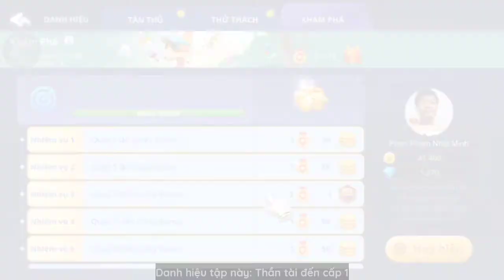Sâm Lốc ZingPlay Mùa 3 | Tập 86 - Danh hiệu Thần tài đến cấp 1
Sâm lốc là kiểu chơi bài tương tự như bài Tiến lên miền Nam. Đây là kiểu chơi bài sử dụng bộ bài Tây khi mỗi người sử dụng 10 cây bài, chính vì điều này nên bàn chơi Sâm có thể lên tới 5 người và tối thiểu là 2 người. Khi chơi Sâm lốc, thứ tự lượt đi sẽ theo chiều ngược với chiều của kim đồng hồ. Sâm lốc vốn xuất xứ từ miền Bắc, tuy nhiên nhờ lối đánh đơn giản, thoáng mà giờ đây hầu như ai cũng có thể nhanh chóng tham gia trò chơi này. Nắm bắt được thị hiếu chơi bài online của người chơi, ZingPlay đã ra mắt phiên bản Sâm lốc online và được đón nhận hướng ứng nhiệt tình ủng hộ từ các thành viên. ZingPlay rất tự hào là một trong những cổng game đầu tiên đưa game Sâm online đến với người chơi trực tuyến tại Việt Nam. Nào, hãy bắt đầu cùng chơi sâm miễn phí thôi.
Chương trình được phát sóng định kỳ vào lúc 06h00 thứ bảy cách tuần; tập đặc biệt được phát sóng ngẫu nhiên vào lúc 18h00 thứ ba và thứ tư.